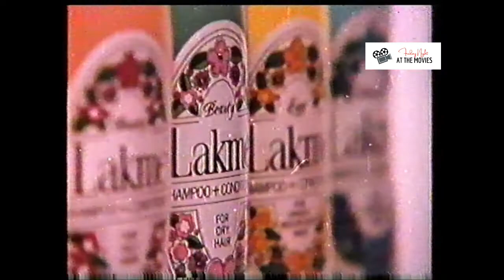Retro Indian ad for Lakme Shampoo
Check out this retro Indian ad for Lakme Shampoo, taken from an old Bollywood VHS tape!